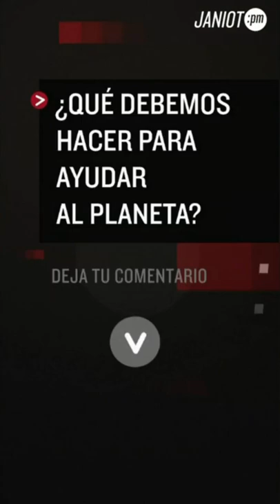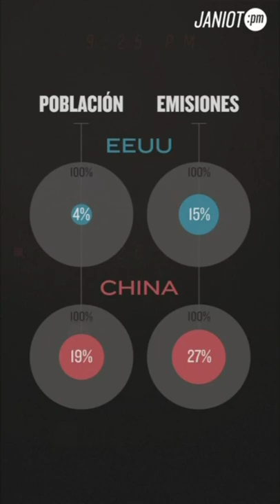Janiot PM: ¿Qué debemos hacer para ayudar el planeta? 🌍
Los impactos del cambio climático cada día se hacen más evidente. Los desastres naturales y los recientes incendios en el Amazonas pusieron en riesgo el pulmón del planeta. La naturaleza nos está dando un rotundo mensaje. En esta nueva edición de JaniotPM hablé con Ede Ijjasz Vásquez, director de desarrollo sostenible del Banco Mundial.